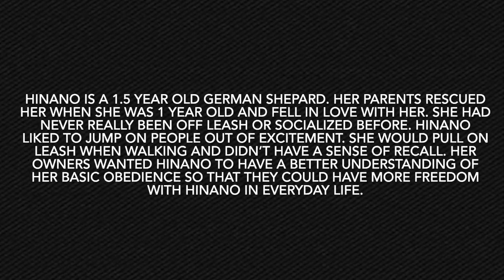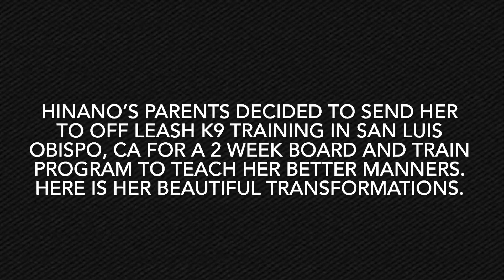Best German Shepherd Dog Training | San Luis Obispo, CA | Hinano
Hinani, a 1.5 y/o German Shepherd just completed dog training in San Luis Obispo, CA. She jumped on people, pulled on the leash, and had no sense of recall.

1-Week Board and Train
2-Week Board and Train